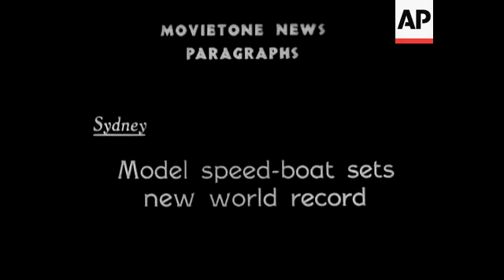Model Speed Boat Record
Shot of the speedboat being prepared for the run. Shots of the boat speeding around the pond.